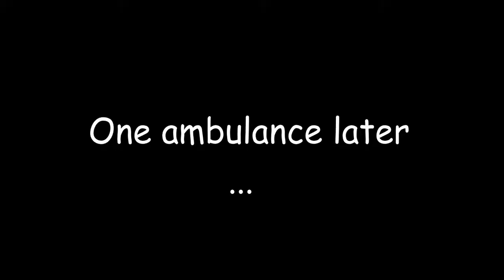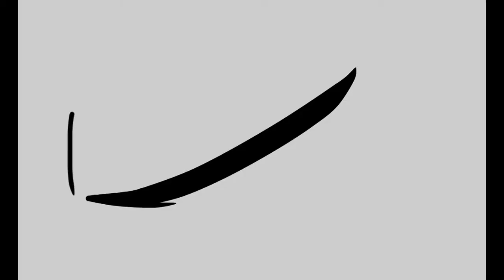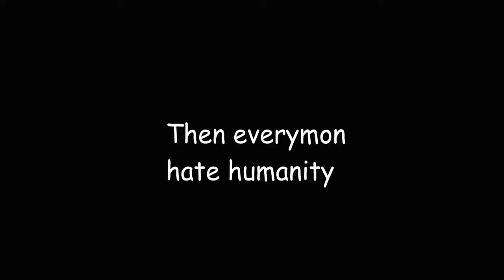Not a story about Humanchild & Goatkid (Vietnamtale?)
Undertale 4th anniversary.
          [15/9/2015]
But it is not a Undertale video.
and...
Undertale is 4 years old now?

 Đây chỉ là video comic đã được phục chế, sửa màu mà chưa có sự đồng ý của tác giả...thôi chết (ai là tác giả thì cho phép mình đăng video này nhá...:p)